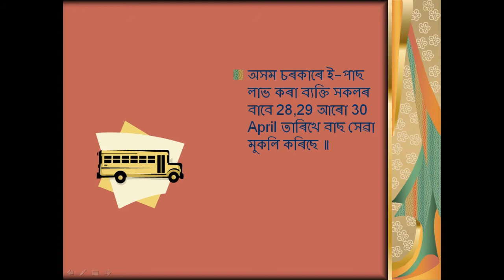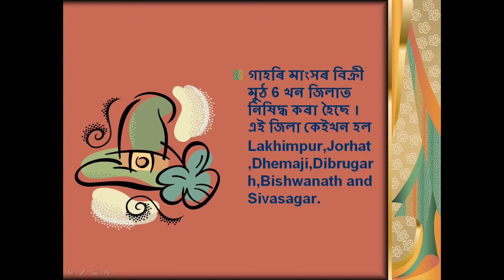Daily updets. important updets